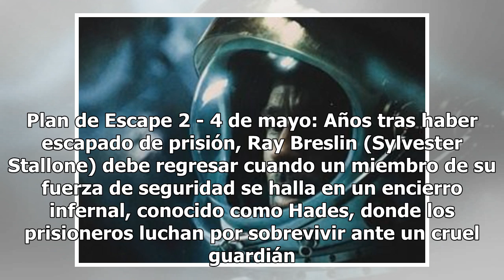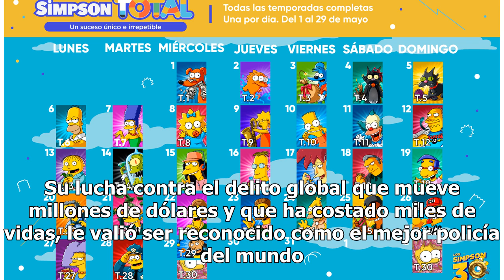FOX revela sus estrenos para mayo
24Horas.cl Tvn 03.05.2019 Tal como lo hace Netflix, la Aplicación de Fox reveló los contenidos nuevos que tendrán sus usuarios durante el mes de mayo. En cuanto a películas el canal de cable anunció la llegada de cintas como "Rápido y Furioso 8" y "Plan de Escape 2". En las series, en tanto, entre l...